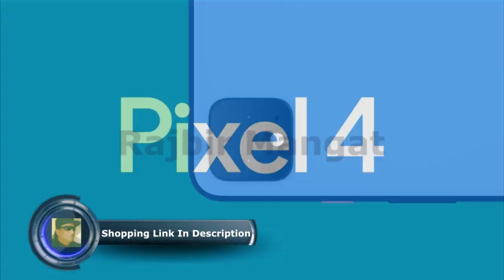Google Pixel 4 Just Black 64GB Unlocked